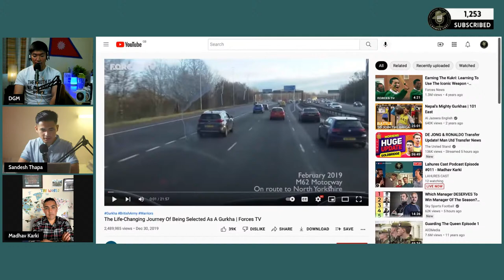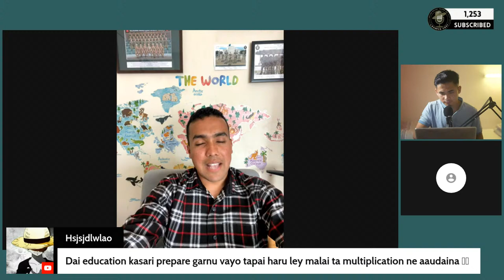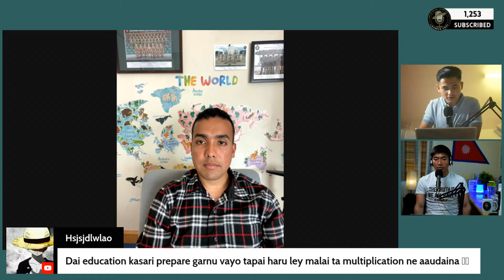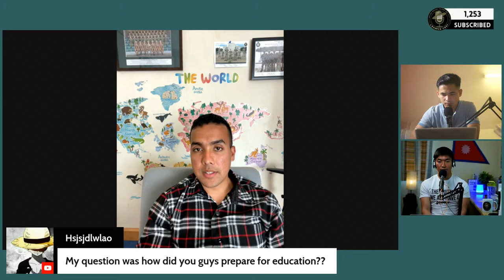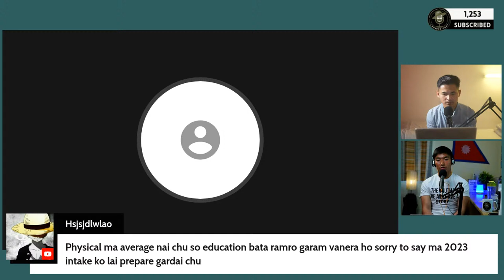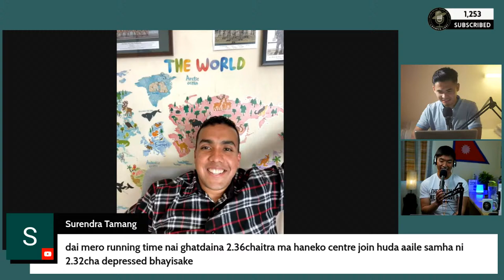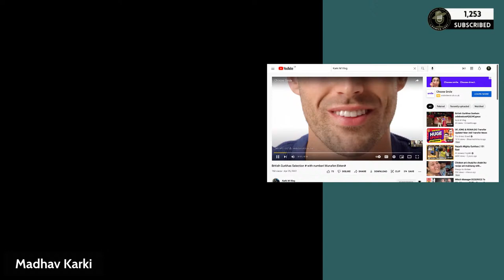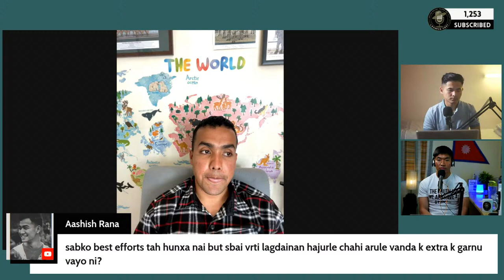Lahures Cast Podcast Episode #011 - Madhav Karki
We are grateful to all our guests, audience and supporters for your love and support. We really appreciate it, and we will try to give our best through our brand-new episodes of Lahures Cast Podcast. Let’s be inspired and motivated to achieve our goals in life because there is no such thing that’s impossible.

Lahures Cast Podcast: In this podcast, we share people’s untold story and life’s journey. We believe that every person story is unique and inspiring. If you are hungry for growth and searching for an inspiration from real life story. Then this podcast is for you.